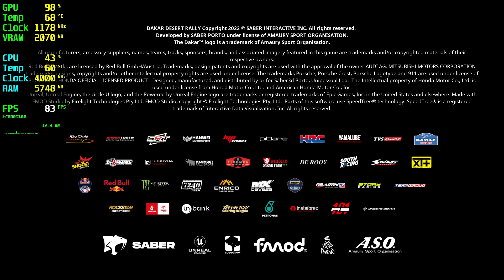Dakar Desert Rally RX 470 - 1080p High,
🔧SPECS🔧
◾️Asus ROG Strix RX 470 4GB GDDR5 256Bit DX12
◾️M2.SSD1:240GB (Windows)
◾️M2.SSD2:2TB (Games)